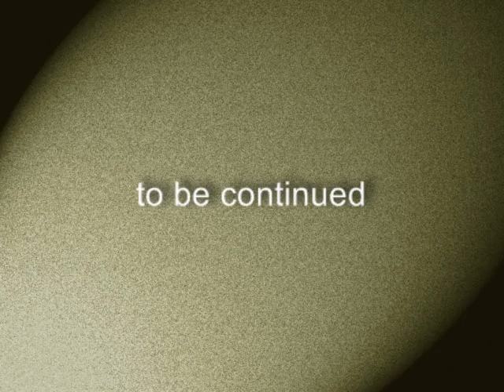2008 NEAA Parade of Rescues Part 1 of 2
Part 1 of 2 of the first  Parade of Rescues held by the Norwegian Elkhound Association of America (NEAA) at the 2008 National Specialty in Rochester, Minnesota in May 2008